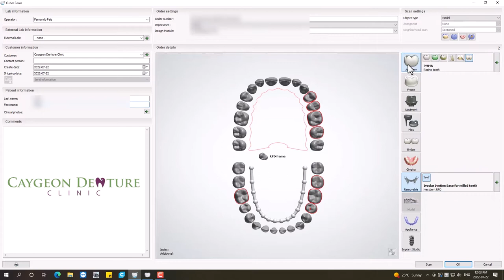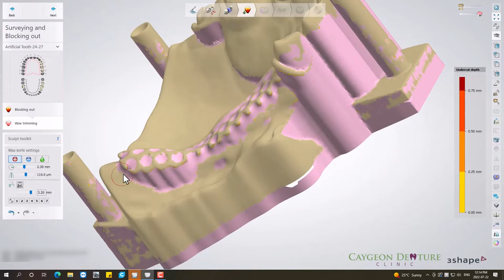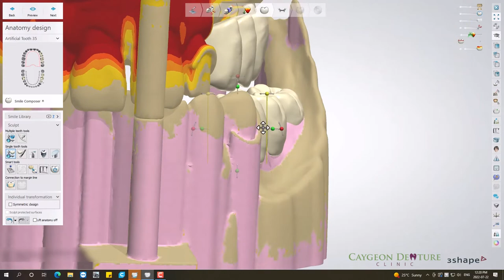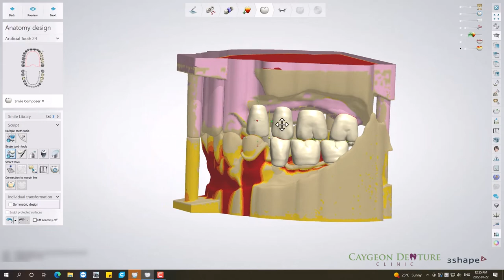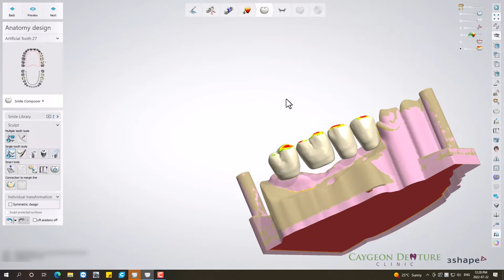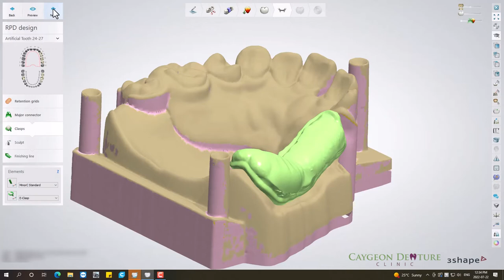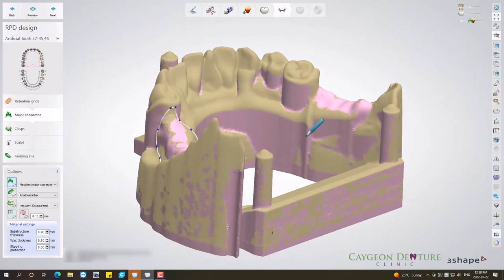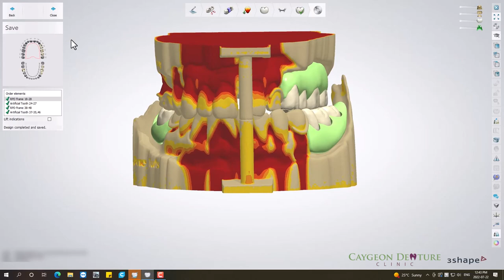CPUD-CPLD with Crossbite Digital Design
This video shows the position of the Maxillary teeth in cross bite occlusion against the Mandibular teeth as well as the design of the partial dentures.